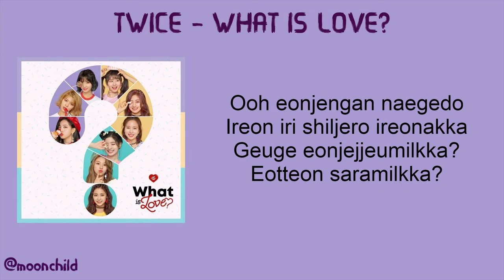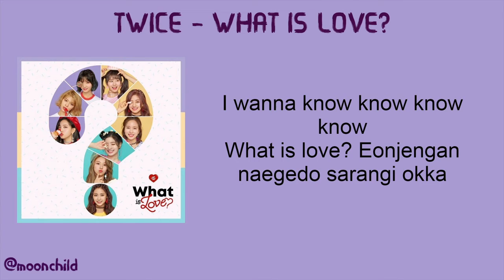TWICE WHAT IS LOVE? - SIMPLIFIED LYRICS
Álbum: Summer nights
Artista: Twice